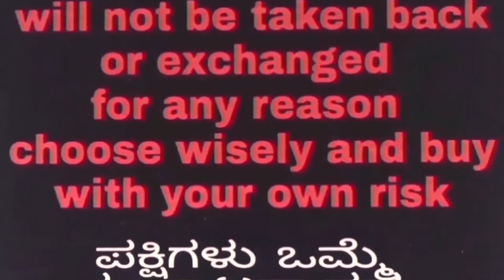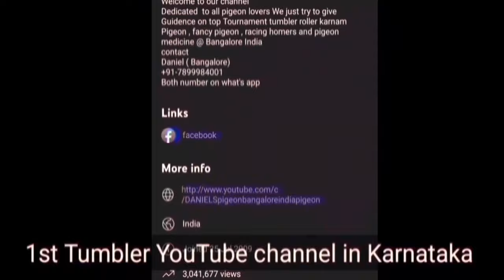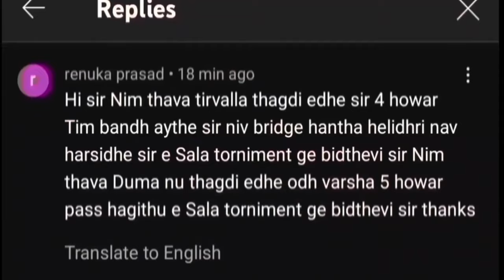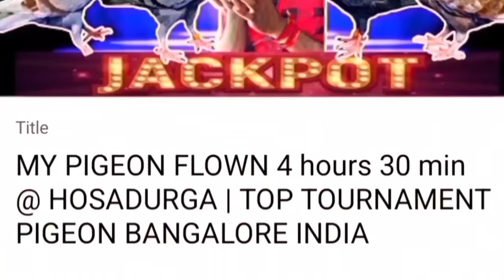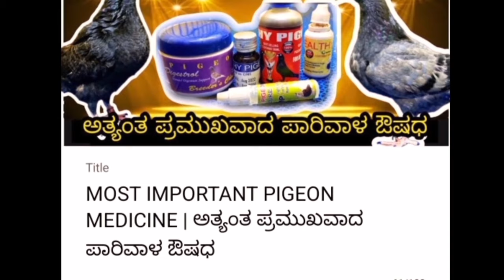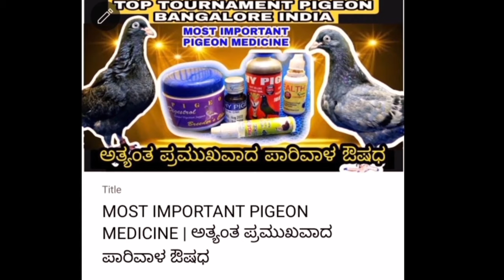BEST RESULTED PAIRS FOR OUR SUBSCRIBERS | ನಮ್ಮ ಚಂದಾದಾರರಿಗೆ ಉತ್ತಮ ಫಲಿತಾಂಶದ ಜೋಡಿಗಳು